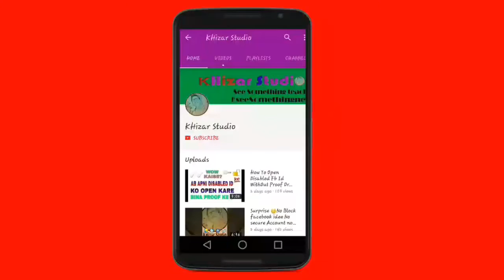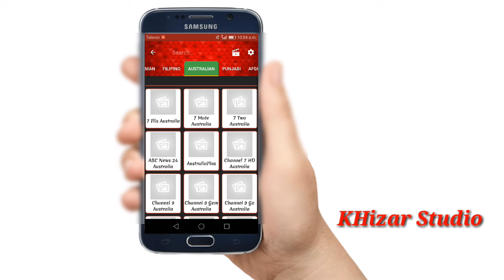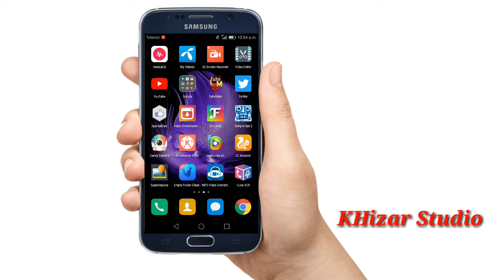Watch New Release Movies in MX Player Without Downloading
AOA
this  video we learn Watch New Release Movies in MX Player Without Downloading || khizar studio in Urdu And Hindi Live

 NetTV provides 700+ live TV channels in 9 categories which are: Sports, Entertainment, News, Movies, Documentary, Cooking, Music, Kids and Religious. The service is absolutely FREE. It is so simple to use that you will instantly love it. We try our best to keep links up to date. Download Official LiveNetTV APK for Android Devices